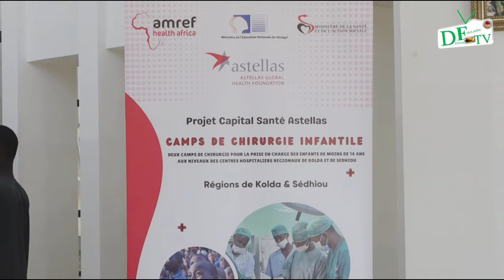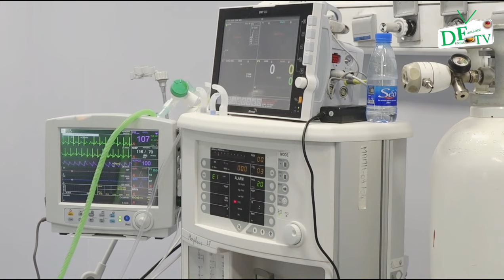Plus de 30 enfants ont reçu des opérations chirurgicales à l’hôpital de Sedhiou grâce à AMREF